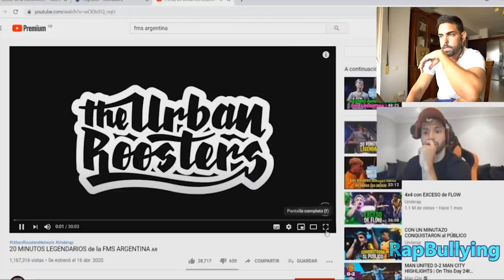El KUN AGÜERO se VUELVE LOCO con FMS ARGENTINA y LANZA un MENSAJE a MISIONERO, PAPO, REPLIK y CACHA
@Urban Roosters

Beatmakers de la FMS...